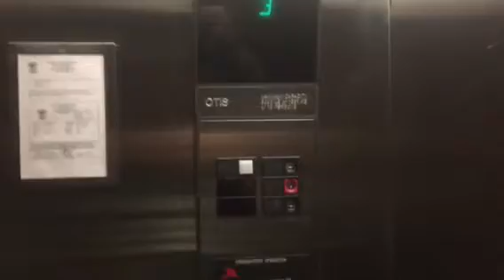Otis Hydraulic Elevator at Fairfield Inn & Suites Branson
This is the elevator I rode at the Fairfield Inn and Suites while on a short weekend vacation in Branson, Missouri. It is a OTIS Hydraulic motor while the hotel I think serves 3 or 4 floors??